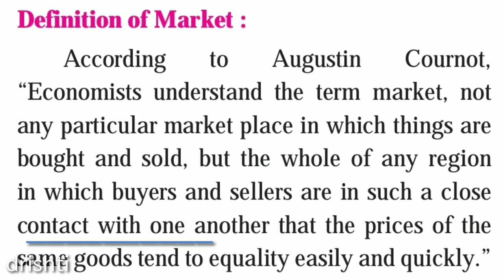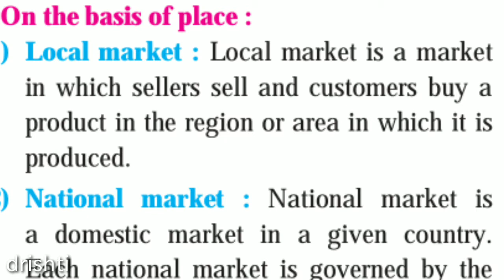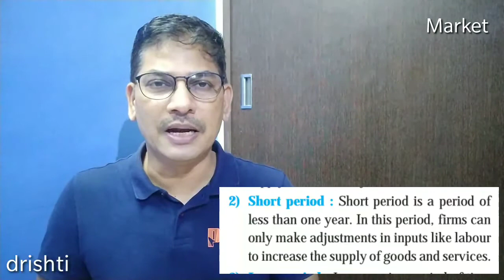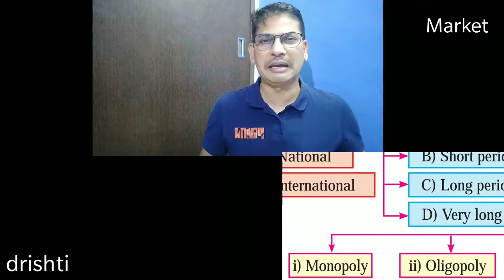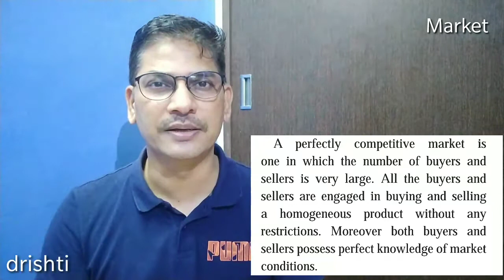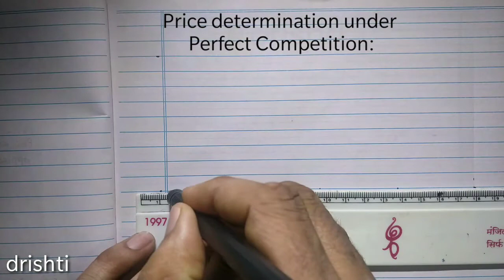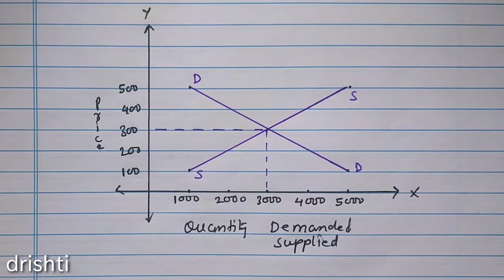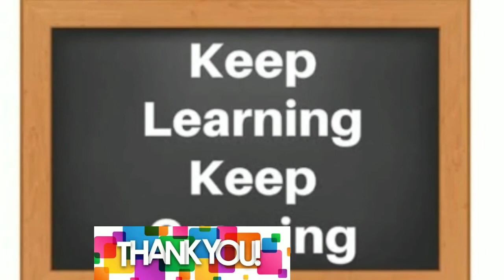Forms of Market part #01 /12th Eco/perfect competition / price determination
easily understand various forms of market.

perfect competition, its meaning, features explained in this lecture .

there are various forms of market on the basis of region time period and competition .

meaning and features of perfect competition are explained step by step in details .

also how price is determined under perfect competition that is determination of price under perfect competition also explained .

schedule of price termination under perfect competition and the graph is also explained very well .